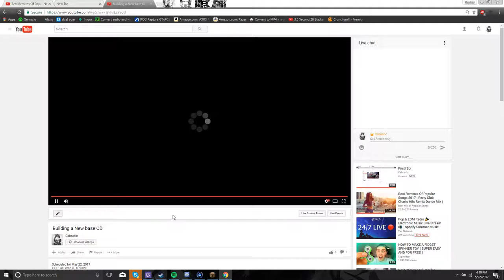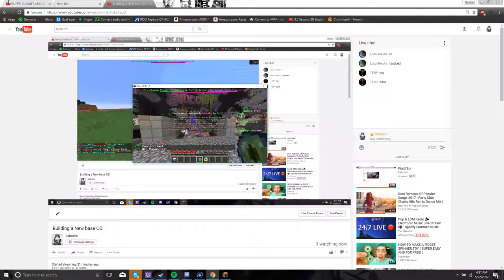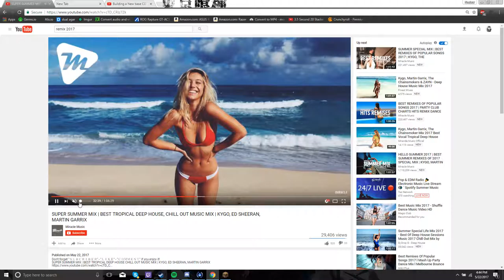Building a New base CD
GPU: GeForce GTX 660M
CPU: Intel(R) Core(TM) i7-3630QM CPU @ 2.40GHz
Memory: 8 GB RAM (7.95 GB RAM usable)
Current resolution: 1920 x 1080, 60Hz
Operating system: Microsoft Windows 10 Home